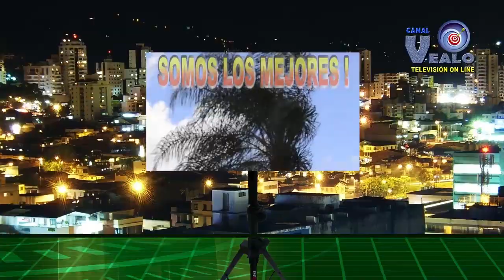HABLANDO CLARO Y SIN TAPUJOS 13 07 2016 "MAURICIO SALAZAR GESTIONÓ 2800 MILLONES"